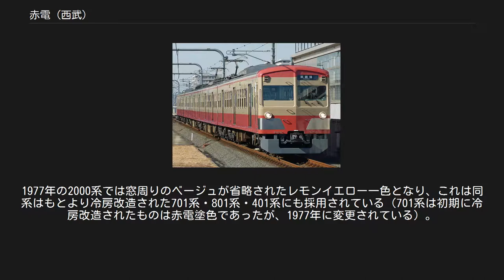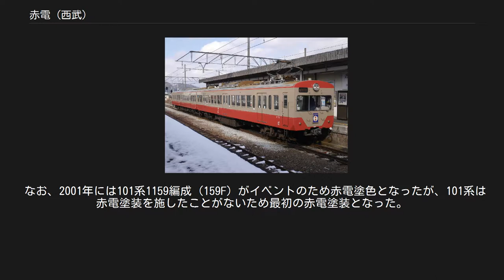赤電 (西武)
赤電（あかでん）は、かつて西武鉄道で採用されていた、上下をラズベリーレッド・窓周りをトニーベージュに塗り分けた車両および車両塗色の愛称である。
 101系で再現された「赤電」塗装 この塗色は1960年、新造車（451系）および検査出場車から採用された。
その後551系・601系・701系・801系・411系などで採用された塗装である。
551系以前の形式についても、一部赤電塗装に塗り替えられた車両が存在していた（クハ1411形など）。
 塗り分け方は車体側面はトニーベージュをベースカラーに、雨どい（801系では雨どいの位置が高く変更されたため、それまでの車両の雨どいの位置まで）と窓下をラズベリーレッドに塗り分け、正面はラズベリーレッドを屋根まで回し（ただし、登場当初の551系・601系は車体側面の雨どいの幅でラズベリーレッドに塗り分けていた）、窓下は車体中央に向かって斜めに塗り分け、車体中央下部を直線で通した。
のちに登場した701系・801系では正面窓下を直線に塗り分け、左右にステンレスの飾り帯を取り付けた。
 先述の通り、上記各系列の増備とともに、既存の車両もこの色へ塗色が変更され、1960年代の西武鉄道の標準塗色となった。
 また、グループ企業である伊豆箱根鉄道、近江鉄道でもこの塗色が採用されていた。
 なお、当時西武に在籍していた電気機関車に対しても、ラズベリーレッド一色の塗色に変更されている。
 1970年代後半以降、後述の701系以降の車両のレモンイエロー一色への塗色変更と601系以前の車両の廃車が進行したため、新宿線系統（多摩湖線国分寺 - 萩山間を除く）・池袋線系統においては1985年度で赤電は消滅し、多摩川線でも1988年に消滅した。
また電気機関車もE31形への代替で1987年までにラズベリーレッド一色の車両は廃車されている。
最後まで残っていた多摩湖線国分寺 - 萩山間でも351系が1990年に廃車となり、赤電塗色は消滅した。
 近江鉄道820系822編成 伊豆箱根鉄道1100系1009編成 西武鉄道101系1247編成 1969年の101系で窓周りベージュ、窓の上下をレモンイエローとした塗色が使用されてからは、西武の鋼製通勤形電車ではレモンイエローを主とした塗色が使用されている。
1977年の2000系では窓周りのベージュが省略されたレモンイエロー一色となり、これは同系はもとより冷房改造された701系・801系・401系にも採用されている（701系は初期に冷房改造されたものは赤電塗色であったが、1977年に変更されている）。
この間、1983年の3000系は窓周りベージュ、1993年の9000系はレモンイエロー一色で新造され、1997年の701系・801系・401系全廃以降は101系・3000系も塗装工程合理化のためレモンイエロー一色に変更されている。
 なお、2001年には101系1159編成 (159F) がイベントのため赤電塗色となったが、101系は赤電塗装を施したことがないため最初の赤電塗装となった。
 その後2011年には伊豆箱根鉄道に譲渡されていた1100系1009編成（元西武701系783編成）、2016年には近江鉄道に譲渡されていた820系822編成（元西武401系431編成）、2019年には三岐鉄道801系803編成（元西武701系771編成）がそれぞれ譲渡先で赤電塗装に塗られた他、2017年12月17日からは多摩川線開業100周年を記念して新101系1247編成 (247F)が赤電塗装に塗られている。